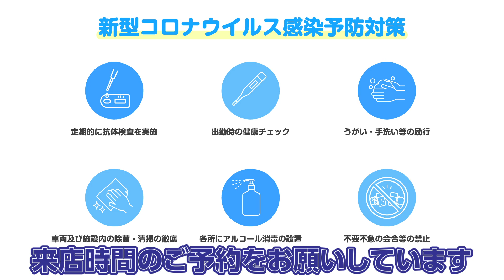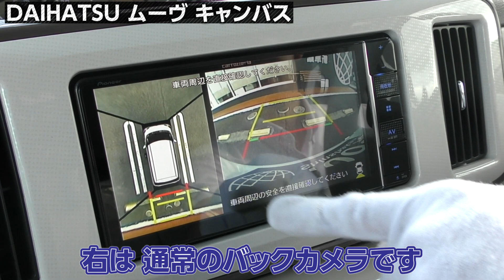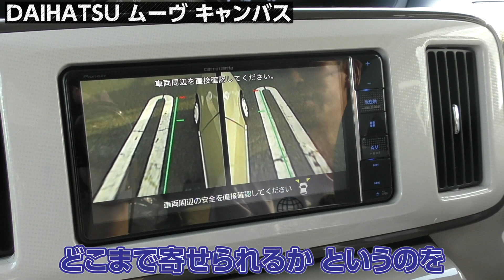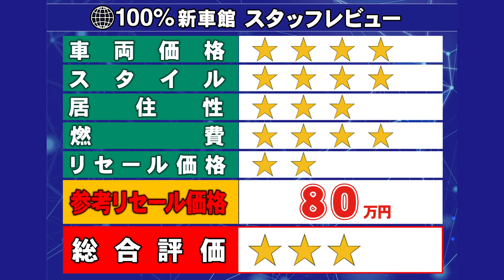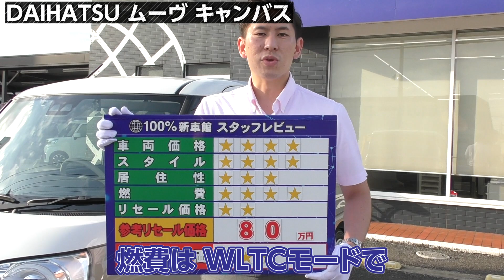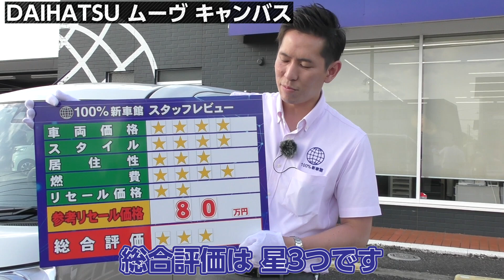【新車情報】ムーヴ キャンバス｜〇〇にも収納あり！？セカンドカーにおすすめなマルチ仕様の特選車【100％新車館】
実車紹介｜DAIHATSU ムーヴ キャンバス｜〇〇にも収納あり！？セカンドカーにおすすめなマルチ仕様の特選車のご紹介

動画の目次
0:00　オープニング
0:12　挨拶
0:47　今回ご紹介する車「DAIHATSU MOVE canbus」
1:00　外装紹介（フロント）
1:55　N-BOXとの比較
2:31　アルミホイールの紹介
2:57　外装紹介（サイド）
3:23　外装紹介（後方）
4:07　車内部紹介（ラゲッジスペース）
5:55　車内部紹介（後部座席）
7:10　車内部紹介（運転席）
8:08　パノラマモニターの紹介
9:55　スタッフレビュー
12:08　最後に

★DAIHATSU MOVE canbus 特別仕様車G メイクアップVS SAⅢ
特選車5台限定 キャンペーン実施中
特別低金利0.9%　支払い回数120回払いOK
※メーカー・ディーラーオプション選択可能